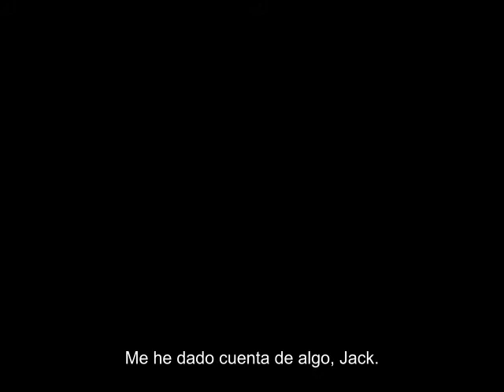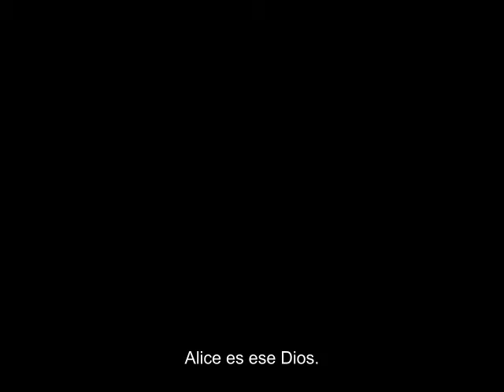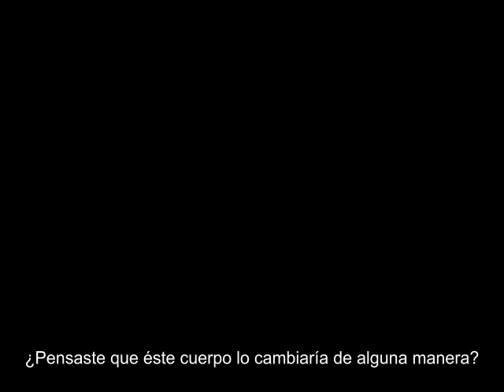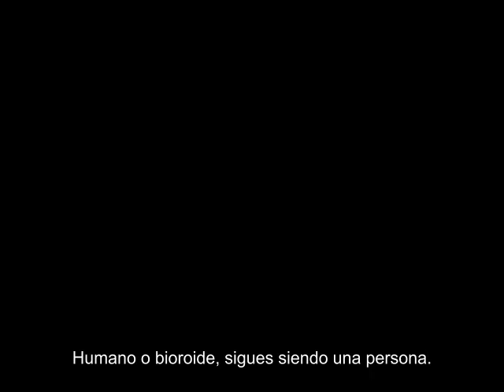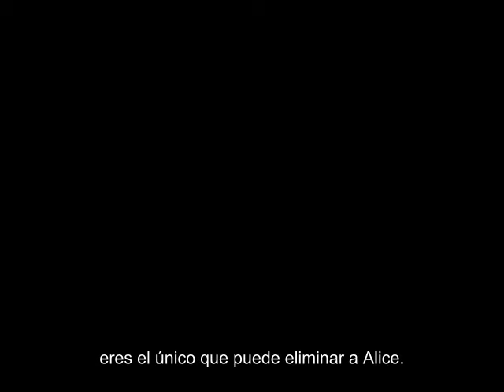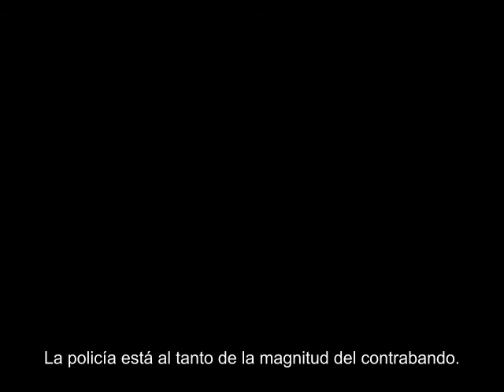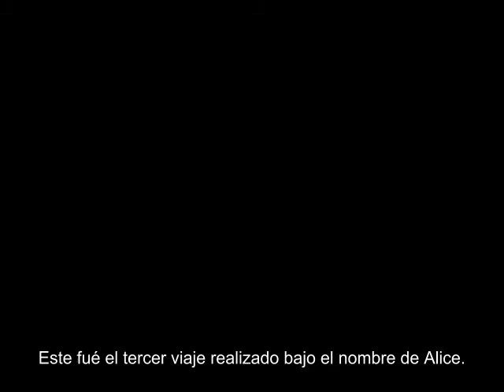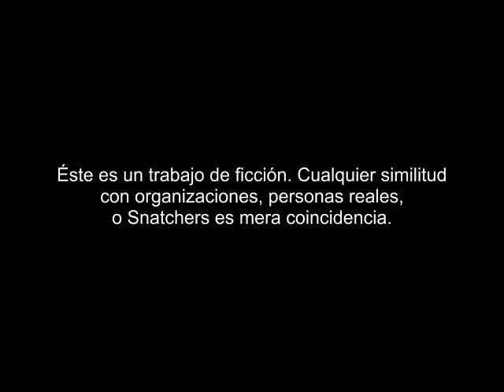SUDA51's SDATCHER Acto 6 con subtítulos en Español (no oficial)